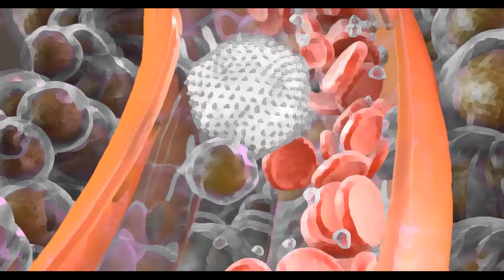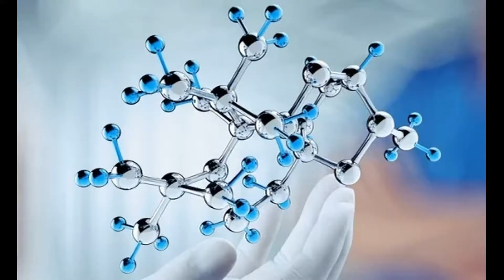Яд скорпиона против опухолей мозга. Экспериментальное лекарство от рака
Наука неустанно ищет новые методы борьбы со злокачественными опухолями. Ученые исследуют белок, содержащийся в яде желтого скорпиона. Это вещество в сочетании с радиоактивными изотопами способно останавливать рост опухолей головного мозга и значительно уменьшать новообразования в размерах. Если лекарство будет одобрено, то мы получим мощное таргетированное оружие против глиом с минимальными побочными эффектами.